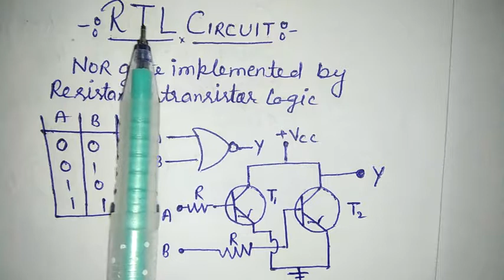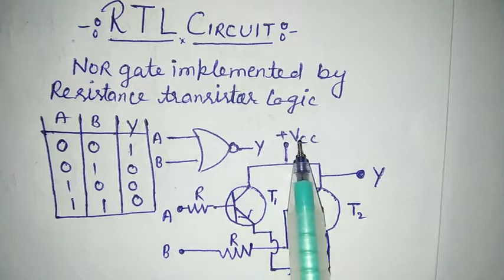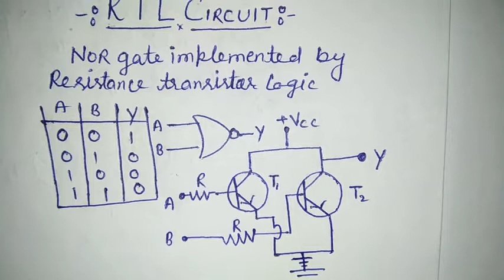RTL circuit in Hindi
Explanation rtl circuit in Hindi